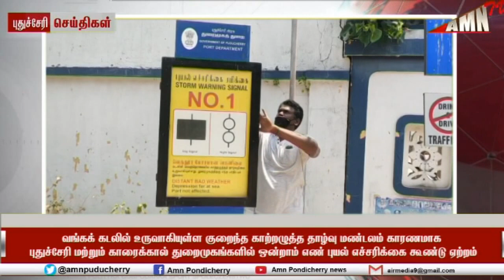புதுச்சேரி மற்றும் காரைக்கால் துறைமுகங்களில் ஒன்றாம் எண் புயல் எச்சரிக்கை கூண்டு ஏற்றம்